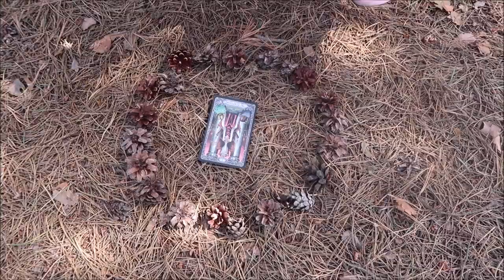W poszukiwaniu tasiemek 07 2019